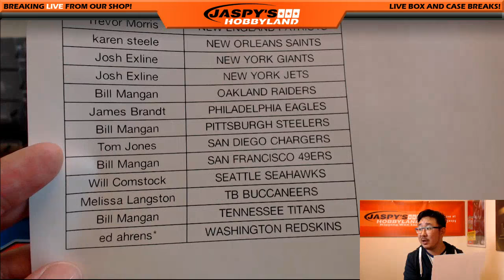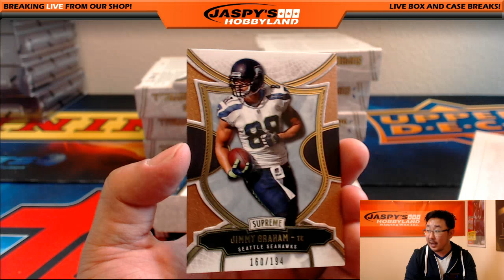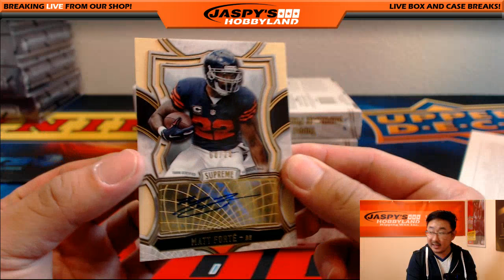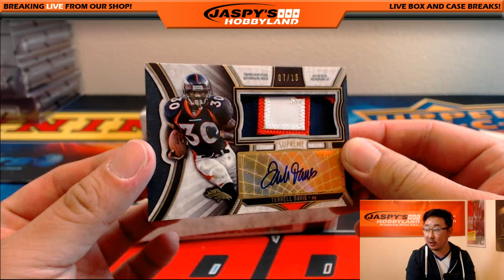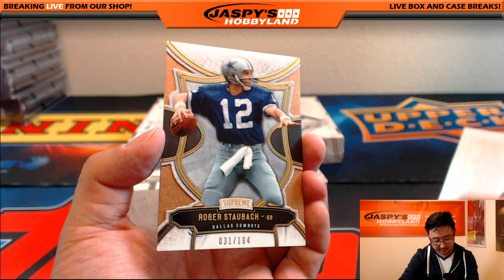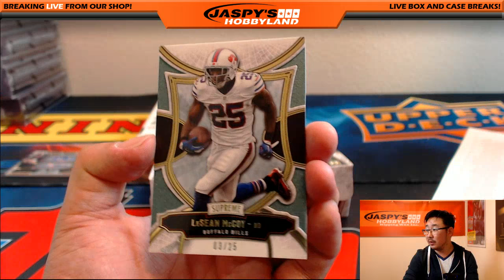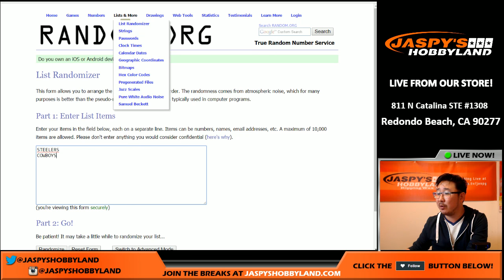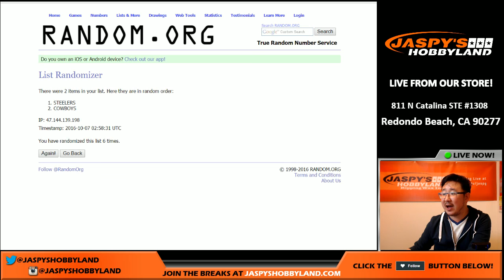#1/1 DUAL AUTO! - 10/06/16 [8Box PICK YOUR TEAM] #46 - 2015 Topps Supreme NFL Football